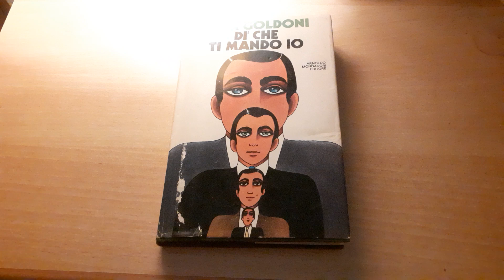Libro Di' che ti mando io di Luca Goldoni - Recensione Libro